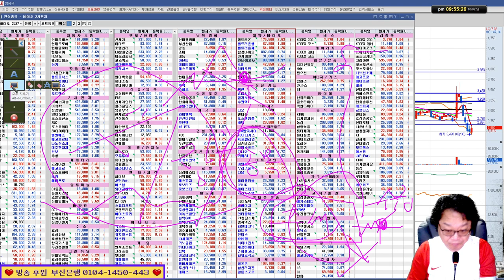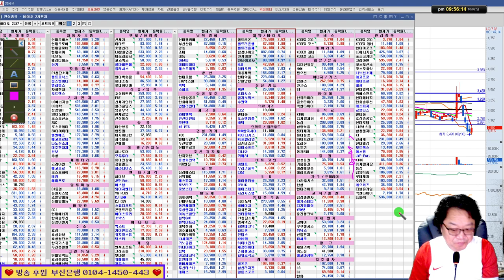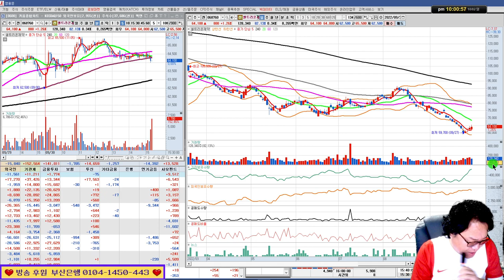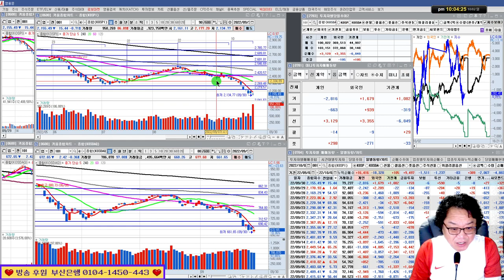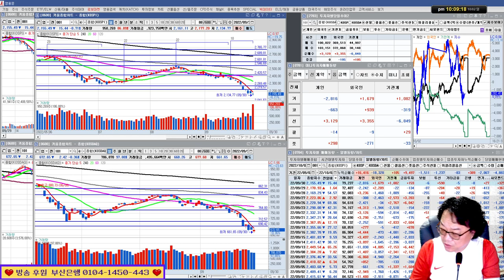SK바이오사이언스,파멥신,아세아텍,롯데지주,셀트리온,삼성전자,SK하이닉스/실전투자대회 입상자 닥터케이의 주식방송 22/10/02